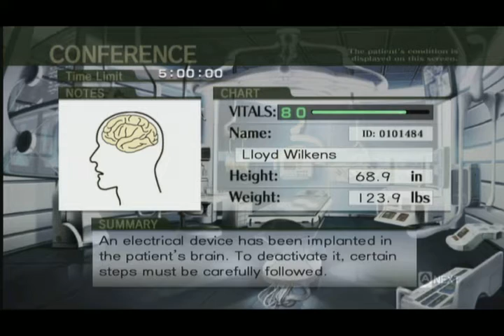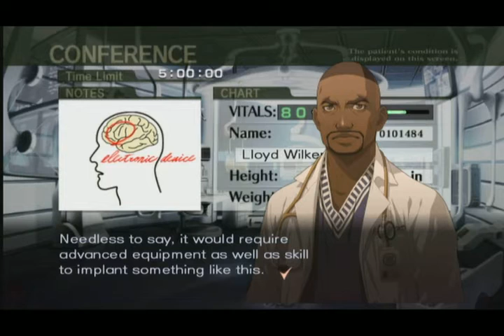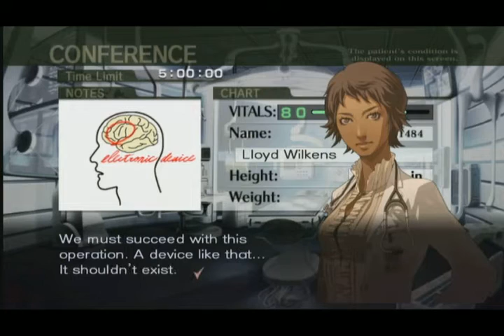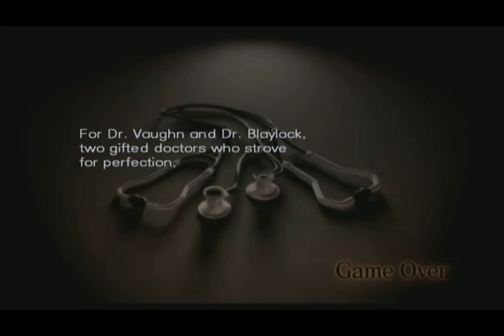Trauma Center: New Blood [37] - Identity Loss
In this episode of Drama Center, we find out Wilkens had a chip implanted in his brain that was controlling his actions. As usual, it's our job to take it out, in a. surprisingly easy operation.

Operation briefing starts at 6:00